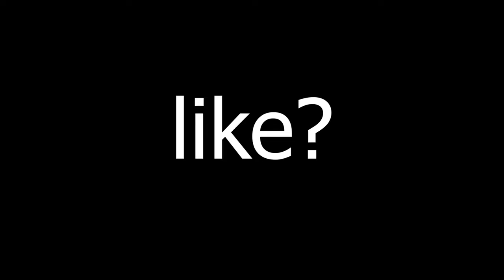RAPSTAR 🌟 (Fortnite Montage) + Best piece control